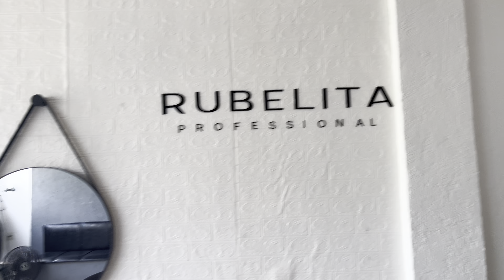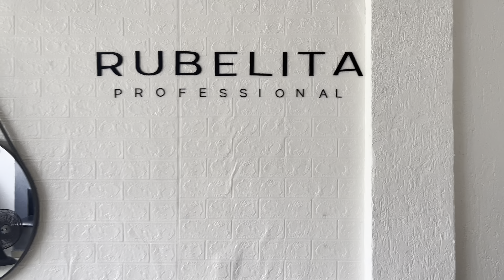Rotina no salão de beleza/ correria de dezembro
Me siga no Instagram: @salaodakarenn